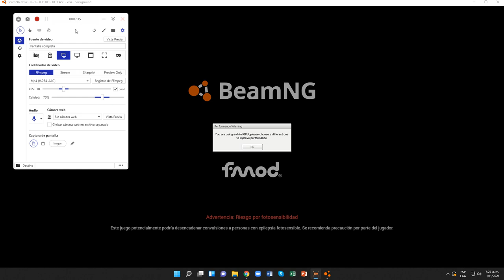BeamNG.drive (Conducción libre) (Barranco, Predeterminado Destroyer)